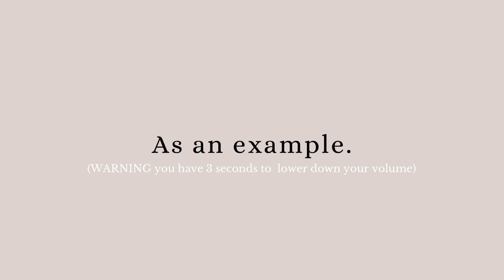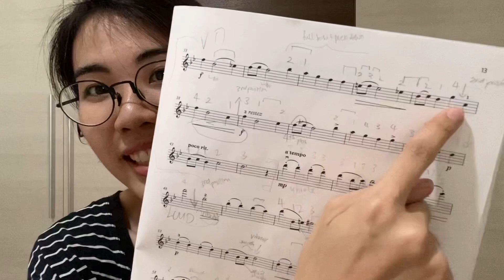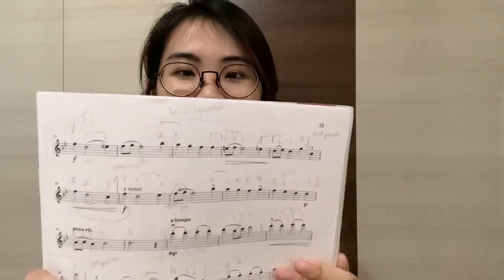How to learn the violin by yourself 🎻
Hello, I'm a 2 years and 9 months, self-taught beginner violinist & this is how I practice the violin by myself. If you have no tutor and you're wondering how to learn the violin by yourself- this one is for you! (also, enjoy the self-burning for 5 minutes straight). 🙂

As a (for the most part) self-taught beginner violinist, I rely mostly on Suzuki books and youtube videos to learn how to play the violin by myself. This is by no means greater advice than that of your tutors hahaha. This video is purely made from my personal experience. I welcome all constructive criticisms! 🙇🏻‍♀️

(00:00) as an adult beginner violinist
(01:49) my violin practice routine
(03:45) how to practice violin scales
(06:30) realistic violin practice session
(09:45) don't worry, it ends here

I do have an Adhoc violin tutor 🎻 after a year into the violin - whom I go to when it's nearer to the ABRSM exams. (Previously I went for ABRSM Grade 3 Exams.)